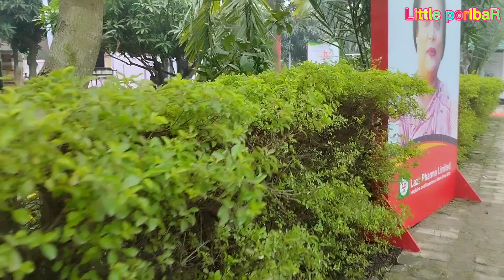My first Vlog on YouTube#support#myfirstvlogonyoutube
My first time Vlog all friends Support me please